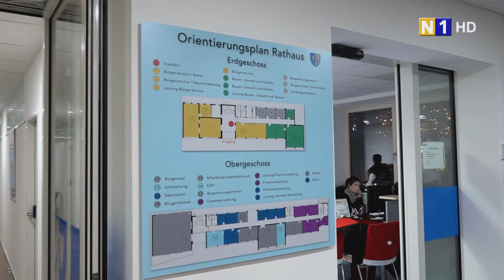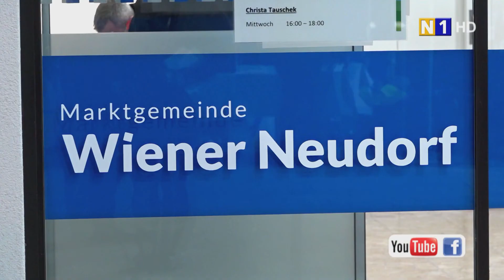Tag der offenen Tür im Gemeindeamt in Wiener Neudorf